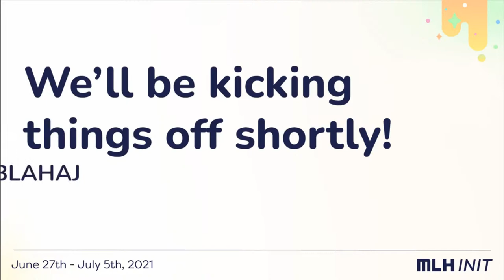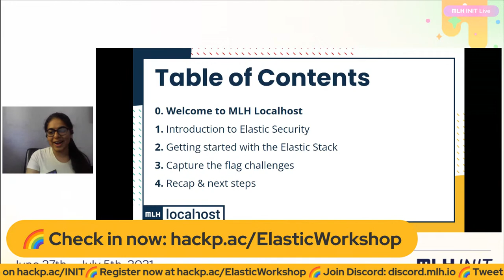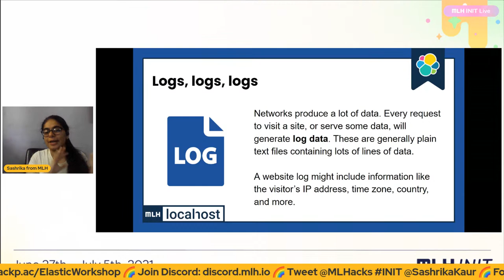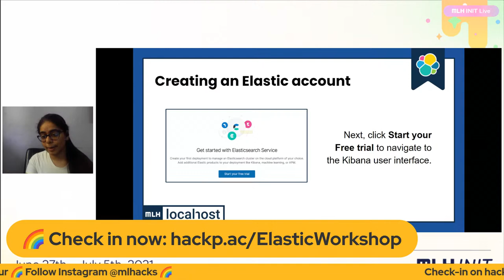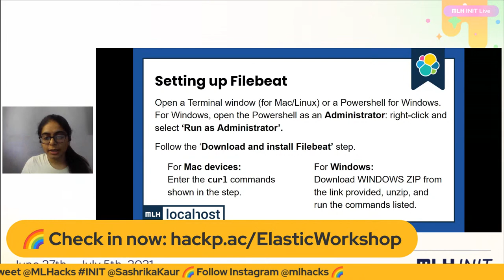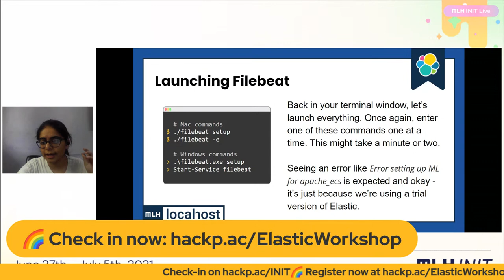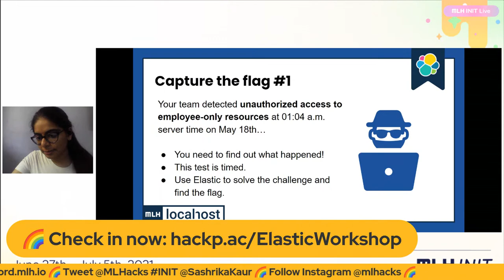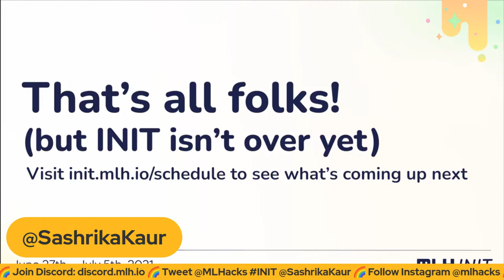Introduction to Threat Hunting Using Elastic Security - MLH INIT 2022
Want to learn more about the basics of investigating security incidents?
Well, with Elastic as your guide, it'll be simple, easy, and fun. In this workshop, we'll be using Elastic Security for SIEM to search data sources for attacks. Join us for an exciting workshop and learn something new on your Day 1 at INIT.